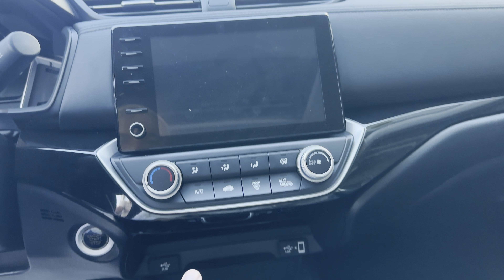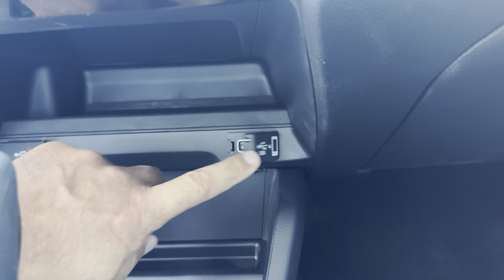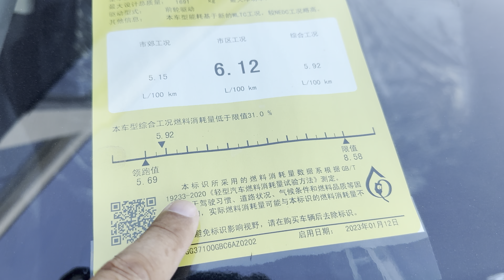HONDA CRIDER 1 turbo